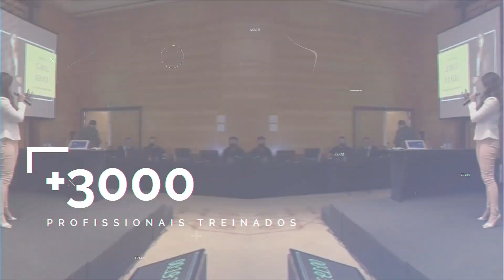Ela começou do absoluto zero e alcançou grande destaque como palestrante | Carol Iasmim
Carol Iasmim é ex-mentorada de Franco Junior. Antes da mentoria ela não havia feito nenhuma palestra profissional. Atualmente (menos de 1 ano após a mentoria) ela já é destaque nacional.
Você quer ser palestrante e não sabe por onde começar? Faça como Carol Iasmim e participe das turmas de mentoria de formação de palestrantes!
Nos chame por whats (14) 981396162